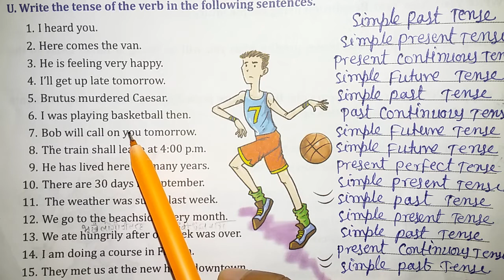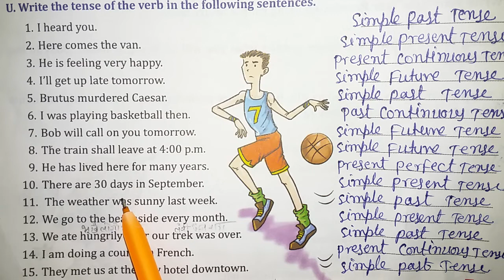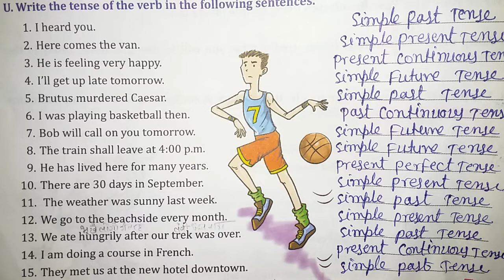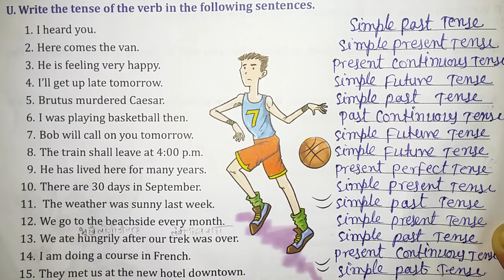go grammar class 7 Tenses chapter / by Kundan Sir /Q No. U End) /